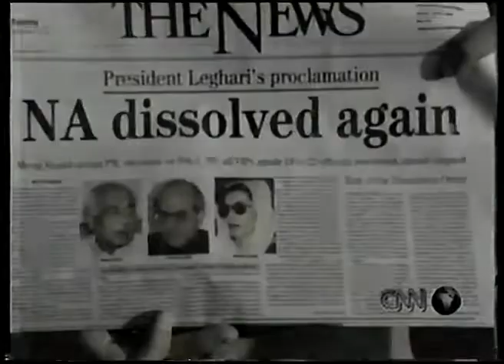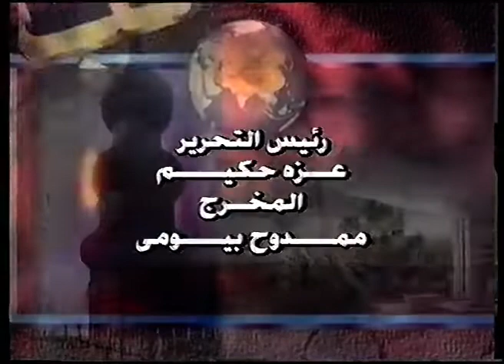TeleRarities | ERTU1 news | november, 1996 ( Complete edition )